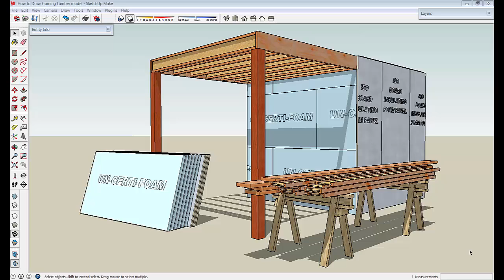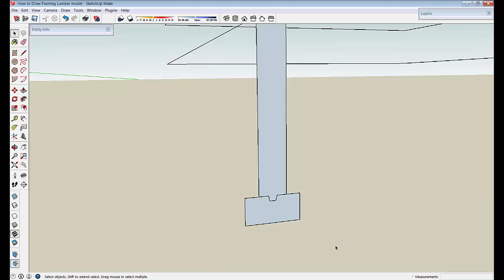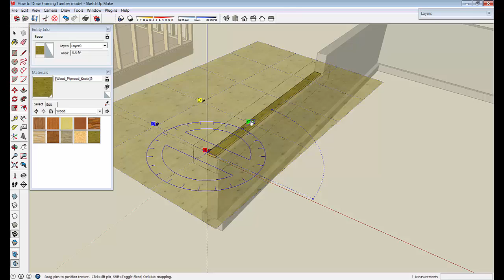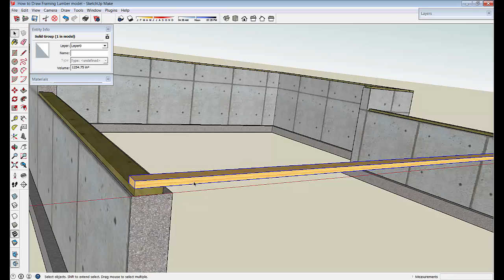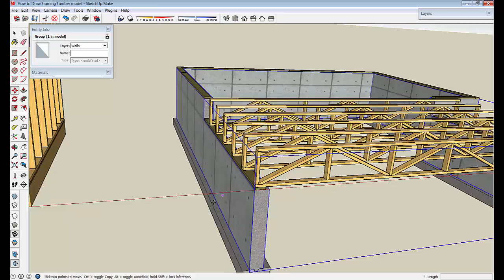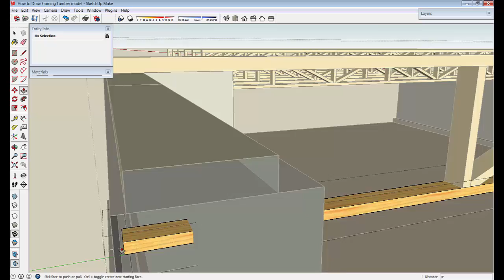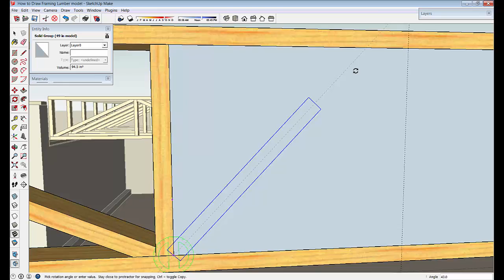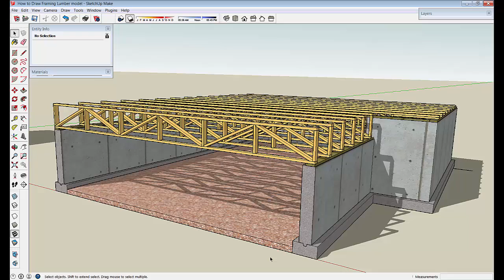Part 7 How to Draw Floor Trusses and Foundations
There's a LOT of modeling information in this tutorial... so watch it from the beginning to learn the whole process or use this timeline index to dial in to the parts you're interested in:

0:00:00 How to draw a basic concrete foundation wall & footing
0:11:11 How to add 2x6 treated lumber sill plates
0:17:25 How to draw a bottom-chord bearing floor truss
0:27:50 How to draw a top-chord bearing floor truss

Viewers often ask how I orbit around so smoothly in my tutorials. The answer is with a Space Mouse Pro 'joystick' mouse from 3D Connexion. If you want to increase your modeling speed and enjoyment exponentially and decide to buy a Space Mouse using this link to buy one through Amazon: